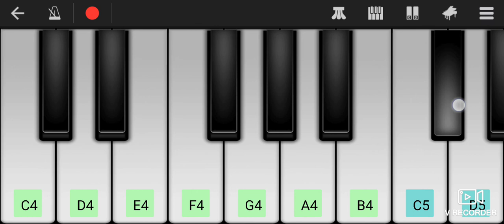Mera Dil Jis Dil pe fida Ek bewafa | Piano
Easy/Beginners Play on Piano.

Song Credit_
Song -Ek Bewafaa
Singer -Sameer Khan

Lyrics_
Mera dil jis dil pe fida hai
Ek bewafa hai ha ek bewafa hai
Darde dil ki jo meri wajah hai
Ek dilruba hai ek dilruba hai